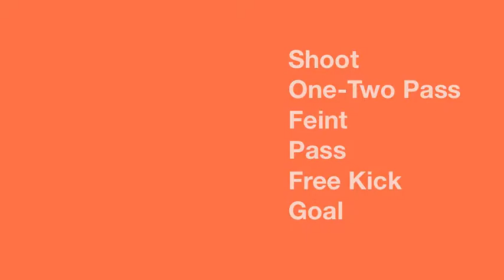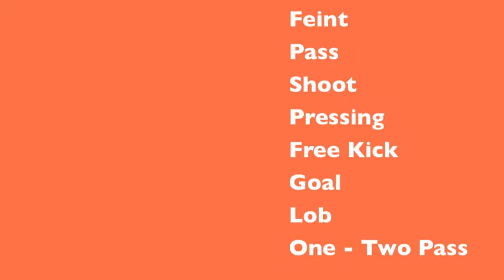David Ochoa Highlights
Highlights from the 2013 state league semi-finals and final.